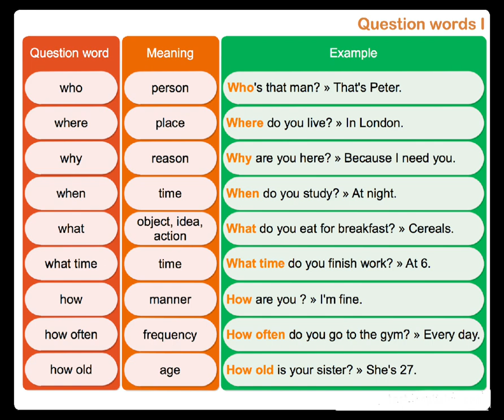Wh family sentences For speaking English practice/practice it must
In this video you will learn who family words for speaking English fluently

My channel about English speaking course you can learn English with speaking and by listening in my channel there is so many videos where you can learn and listen English I have uploaded Cambridge Cambly and clappingo English conversation with native speakers I have talked with native speakers American speakers London speakers Australian speakers South Indian speakers so many countries tutors I have talked in English language, best Indian tutor on Clappingo